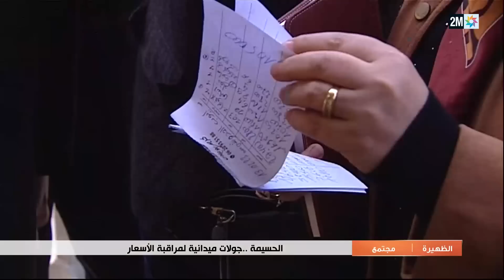الظهيرة : السبت 25 فبراير 2023